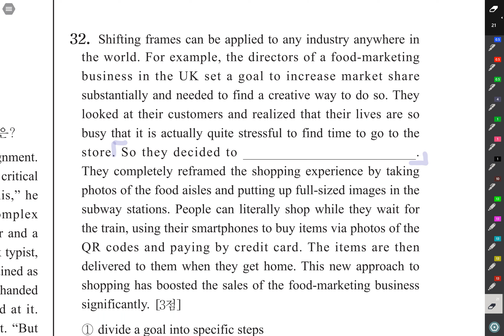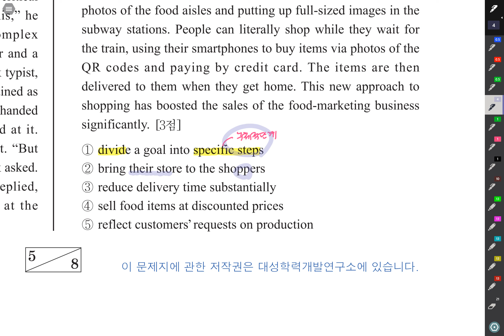고1 8 23 독해32